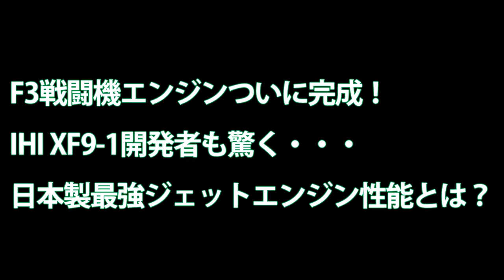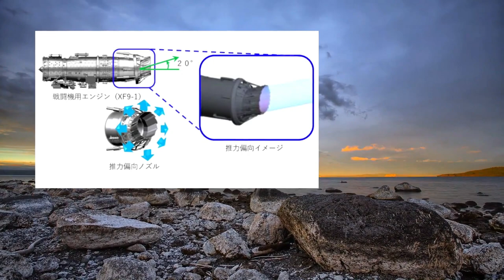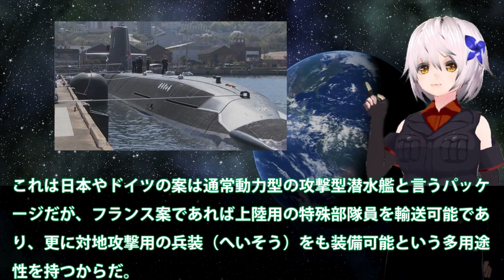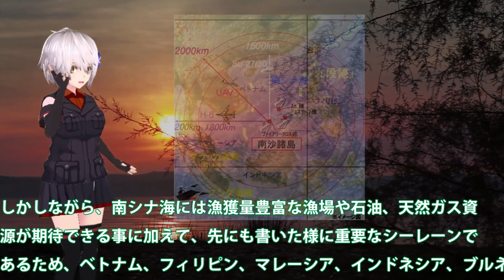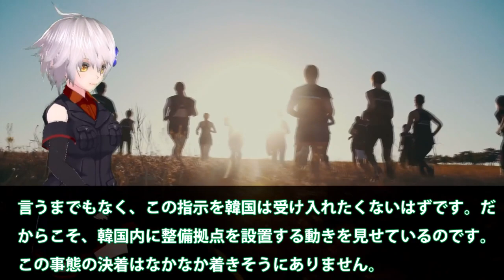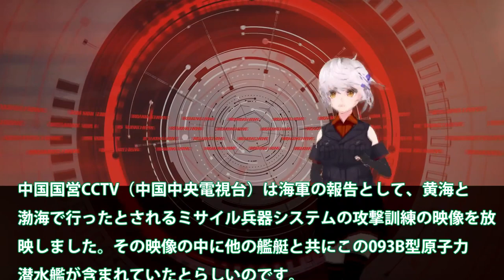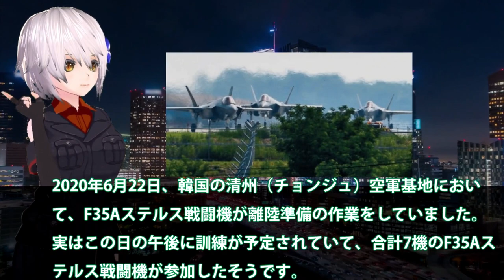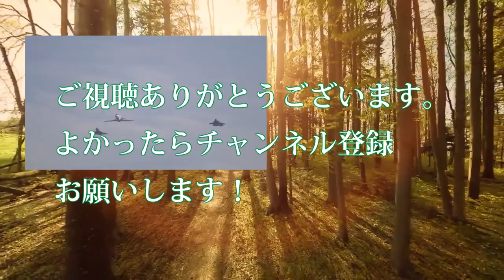【総集編】ベスト6 F3戦闘機エンジンついに完成！IHI XF9-1開発者も驚く・・・日本製最強ジェットエンジン性能とは？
関連動画
2020年2月13日に行われたH3ロケットの大型エンジン「LE-9」3基による燃焼試験(BFT)の様子 (C)JAXA
F35Aステルス戦闘機、韓国の仕様に！日本の率直な反応を集めて見た結果・・・やはりスペックが違うのか？
国産化成功なるか？日本技術最高傑作ジェットエンジンXF9 1このクラスでは最強と・・・悲願だったF3戦闘機開発へ近づく！
XF9 1プロトタイプは量産化できる？F2次期戦闘機F3ステルス戦闘機にとって・・・純国産化によるその悲願の達成は！

引用・転載「出典：海上自衛隊ホームページ」
引用・転載「出典：航空自衛隊ホームページ」
引用・転載「出典：陸上自衛隊ホームページ」

【衝撃】F 3戦闘機のエンジン開発最新状況に韓国が大発狂ｗｗｗ「XF9 1」エンジンの実力が凄すぎる驚愕の真相とは？『海外の反応』 ！！
F3ステルス戦闘機エンジン完成！IHI　FX9驚異の性能に開発者も驚きの声か・・・